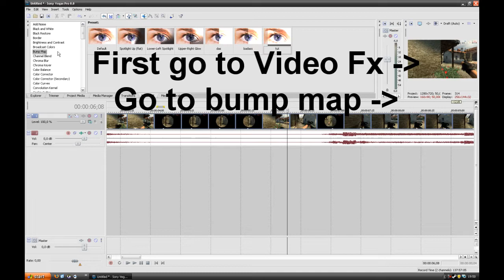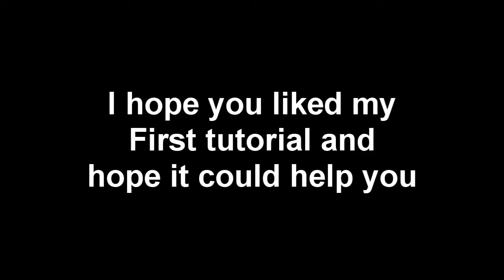Sony Vegas - CS:S clean colours ! by nymm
hi guys this is my first tutorial :D

i've been a bit bored and just wanted to try out camtasia :p

HF